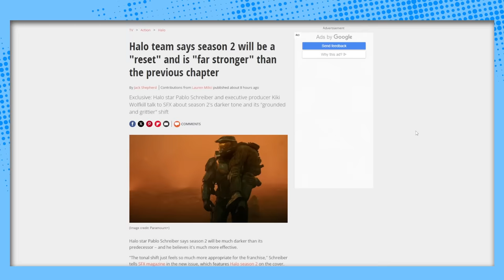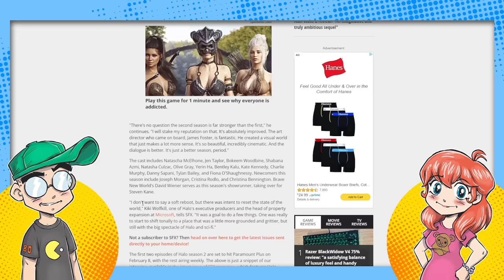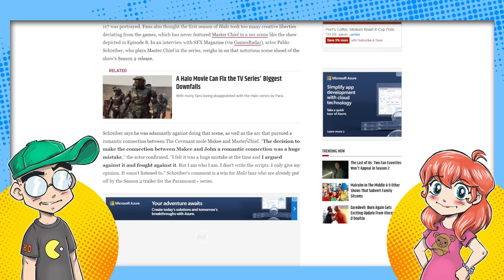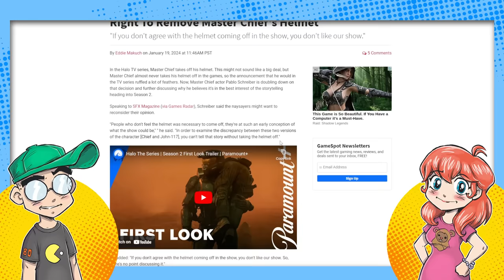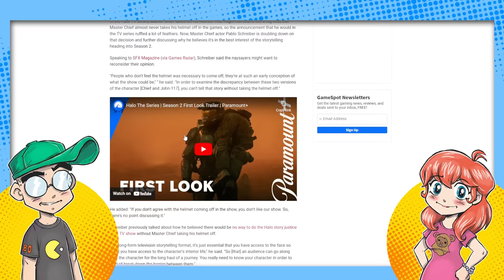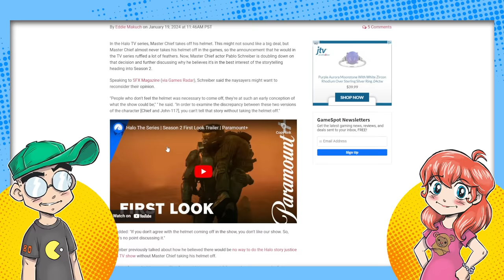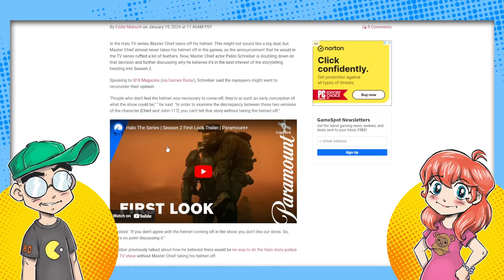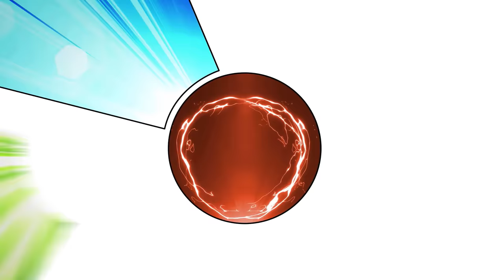Halo Season 2 is DOA.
Halo Season 2 looks to be dead on arrival, at least with Halo fans. Despite saying that the sex scene in Season 1 was a huge mistake, actor Pablo Schreiber says Master Chief totally NEEDS to take his helmet off and you're all gonna have to deal with it.

Additional Context:
The Halo TV series, based on the iconic video game franchise, sparked considerable controversy among fans due to the decision to frequently have the protagonist, Master Chief, remove his helmet. This choice diverged from the video games, where Master Chief rarely, if ever, takes off his helmet, and his face is never shown, allowing players to project themselves onto the character.

Pablo Schreiber, the actor portraying Master Chief, has strongly defended this decision, emphasizing its importance for storytelling in a long-form television format. Schreiber argues that showing the character's face is essential for audiences to connect with and understand the character's interior life over an extended narrative. He stated in an interview with SFX Magazine, as reported by GameSpot, "In order to examine the discrepancy between these two versions of the character [Chief and John-117], you can't tell that story without taking the helmet off"​​.

However, this approach has not been well-received by a significant portion of the Halo fanbase. Fans have expressed their dissatisfaction by editing promotional materials for the TV series to include Master Chief wearing his helmet. The criticism extends beyond just the helmet issue, as fans have also been unhappy with other creative decisions in the series, such as a controversial sex scene involving Master Chief and other narrative elements that deviate from the original game lore​​.

Schreiber has also commented on the sex scene, calling it a "huge mistake." The backlash to this scene and the overall handling of Master Chief's character in the TV adaptation highlights the challenges and complexities of adapting beloved video game franchises to different media formats, where expectations and interpretations of characters can vary widely between mediums and audiences.